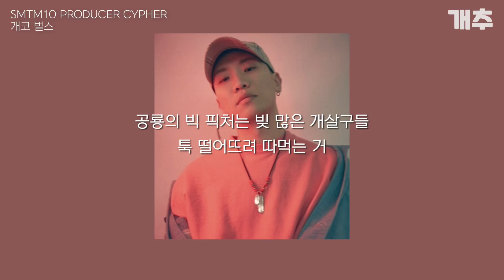[SMTM10] 프로듀서 싸이퍼 개코 파트 1시간 반복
많은 분들이 요청하셨던 1시간!
📌 영상 시청 해주셔서 감사합니다!

⚠️ 특정 아티스트 관련 무분별한 비난이나, 분쟁 유도 댓글은 무통보 삭제조치 될 수 있습니다.

SMTM10 프로듀서 싸이퍼 개코 파트ㅣ Lyrics/가사